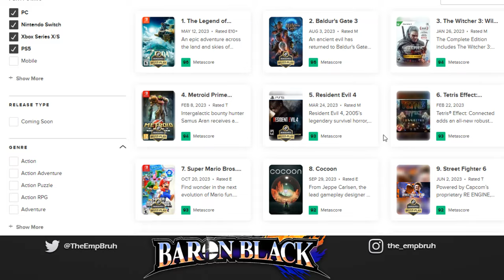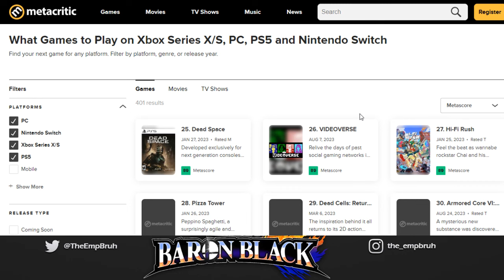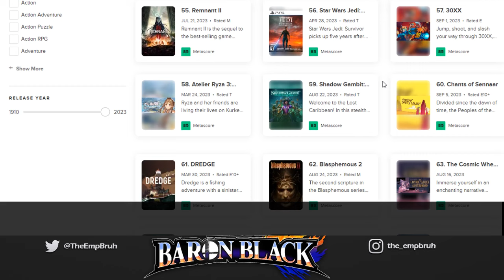Super Mario Bros Wonder STOMPS Spider Man 2 Out Of Game Of The Year Contention?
Super Mario Bros Wonder vs Spider Man 2 for 2023 Game Of The Year contender? Which one will make it in the crowd 2023 GOTY discussion? or will both make it? and what will be the actual nominees this year for 2023? Ur EmpBruh has the answer of which games will contend with Zelda tears OF The Kingdom